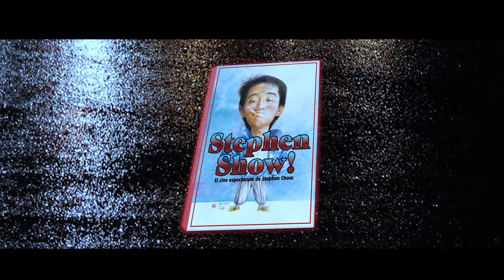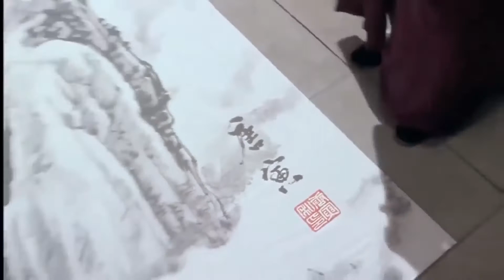STEPHEN SHOW!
Nou volum de la col·lecció del Festival Nits.
Nuevo volumen de la colección del Festival Nits.

El primer llibre del món dedicat a Stephen Chow, l'estrella més gran del cinema asiàtic.

El primer libro del mundo dedicado a Stephen Chow, la mayor estrella del cine asiático.

Stephen Show! El cine espectáculo de Stephen Chow será el cuarto libro publicado por el Festival Nits de cinema oriental de Vic y el primero editado en todo el mundo dedicado a Stephen Chow, la mayor estrella cómica del cine chino y hongkonés.

Hasta nuestro país han llegado títulos como Desde Pekín con Amor, Kung Fusión, CJ7 o The Mermaid, pero su filmografía esconde infinidad de joyas que merecen ser descubiertas por los aficionados.

Este libro formará parte de la colección iniciada en 2015 dedicada a diversos géneros o figuras del cine asiático. Después de tratar el western asiático en Wild Wild East; el cine de monstruos en Kaijû! Cuaderno de campo; y las actrices del cine de acción, las Kung Fu Girls, en este cuarto volumen nos centramos en la obra de uno de los mayores cineastas asiáticos del momento: Stephen Chow.

El libro contará con ilustraciones originales de Mr. Yuen Tai-Yung, creador de más de 200 pósteres de las películas más emblemáticas de la época dorada del cine de Hong Kong (de 1975 a 1992). Yuen Tai-Yung visitó Vic durante la última edición del Festival Nits para presentar el documental sobre su vida, The Posterist, y nos ha cedido dibujos de Stephen Chow, uno de los cuales ilustra la portada del libro.